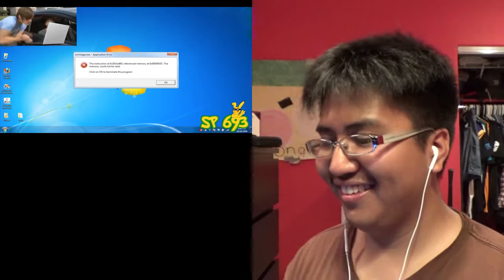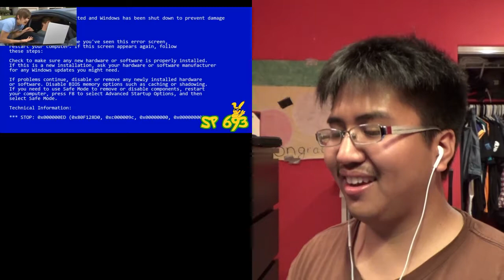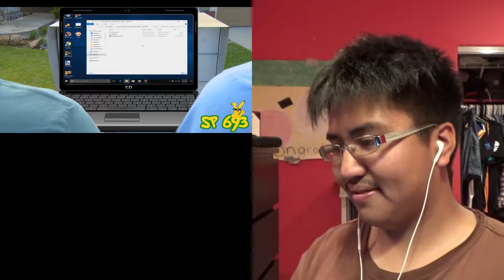THIS IS INSANELY FUNNY! - DylanLasagna Reacts To: The Ultamite Smosh YTP Collaboration!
Always be Dylicious, everybody :)